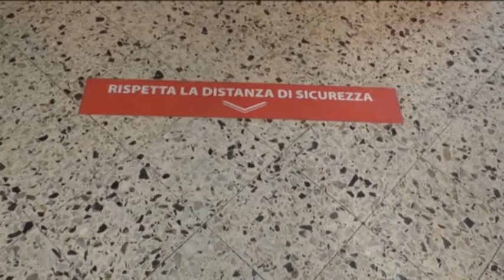Apertura scuole, aumenta numero comuni salernitani che differisce al 28 settembre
Aumneta il numero di comuni nel salernitano che ha rinviato l'apertura delle scuole dal 24 al 28 settembre. Il primo è stato il comune di Cava de Tirreni a decidere di spostare l'apertura di 4 giorni per gli istituti sede di seggio elettorale. Scelta fatta anche dalla sindaca di Battipaglia che con una delibera  rinvia l’inizio del nuovo anno scolastico, per tutti i cicli di istruzione, dalla scuola dell’infanzia sino alla scuola secondaria di secondo grado, a lunedì 28 settembre. Il provvedimento è stato  assunto anche sulla scorta dell’incontro di martedì scorso con i dirigenti scolastici dei plessi interessati agli interventi di adeguamento alle misure anti-Covid e  si è reso necessario in ragione del prossimo turno elettorale di domenica e lunedi prossimi  che prevede a Battipaglia  l’installazione di 48 seggi elettorali all’interno della maggior parte degli edifici scolastici di Battipaglia. Circostanza che comporterà, inevitabilmente,  una sospensione dei lavori di adeguamento da venerdì 18 e sino a martedì pomeriggio del 22 settembre. Oltre alle operazioni necessaie di sanificazione. Riapertura delle scuole di ogni ordine e grado a lunedì 28 settembre anche a Sanza,  la decisione assunta oggi dopo la verifica dello stato dell’arte dei lavori di adeguamento degli edifici scolastici alle norme anti-Covid fatta con un incontro tecnico che si è tenuto in municipio, tra il sindaco, Vittorio Esposito, la dirigente scolastica, Antonietta Cantillo e l’assessore alle politiche sociali, Marianna Citera. Anche la decisione è legata ai tempi necessari per irpristinare gli ambienti ed accogliere in sicurezza gli studenti dopo il voto del 20 e 21 ed il successivo scrutinio.